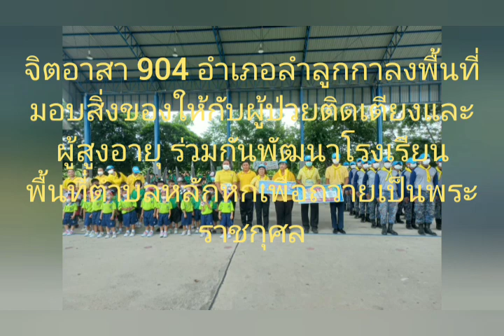24 สิงหาคม ค.ศ. 2023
" จิตอาสาเราทำความดีด้วยหัวใจ"
กรมทหารต่อสู้อากาศยานรักษาพระองค์ หน่วยบัญชาการอากาศโยธิน โรงเรียนสุลักขณะ  และเทศบาลตำบลหลักหก
เวลา 0900
นาวาอากาศเอก จณัตว์ ภัทรดิลก ผู้บังคับการกรมทหารต่อสู้อากาศยานรักษาพระองค์ หน่วยบัญชาการอากาศโยธิน
นาวาอากาศโท นิทัสน์
เจริญกิจ ผู้บังคับกองพันทหารต่อสู้อากาศยาน 2 กรมทหารต่อสู้อากาศยานรักษาพระองค์ มอบหมายให้ นาวาอากาศตรี ธภัทร สิงห์โตแก้ว
หัวหน้าจิตอาสาอำเภอลำลูกกาจังหวัดปทุมธานี นำกำลังพลจิตอาสา 904 เข้าร่วมกิจกรรมเราทำความดีด้วยหัวใจ พัฒนาปรับภูมิทัศน์ โรงเรียนสุลักขณะ ตำบลหลักหก อำเภอเมืองจังหวัดปทุมธานีโดยมี ในการดำเนินการกิจกรรมจิตอาสาโดยนางสิรินาถ วามะสิงห์ ผู้อำนวยการโรงเรียสุลักขณะเป็นประธาน พร้อมด้วยนายศักดิ์พิชัย ขุนศรี ประธารผู้ปกครองชมรมผู้ทรงคุณวุฒิ ตำบลหลักหก คณะครูและบุคลากรทางการศึกษา ร่วมกันเราทำความดีด้วยหัวใจปรับภูมิทัศน์บริเวณรอบโรงเรียน ตัดหญ้า ตัดกิ่งไม้ พร้อมทั้งได้ตัดผมให้กับนักเรียนเป็นการลดค่าใช้จ่ายให้กับผู้ปกครองพร้อมยังมีกิจกรรมรณรงค์ป้องกันและกำจัดแหล่งเพาะพันธุ์ยุงลายและได้จัดเลี้ยงก๋วยเตี๋ยวไก่มะระ ให้กับผู้เข้าร่วมกิจกรรมและนักเรียน จำนวน 220 คน ทั้งนี้ยังได้ลงพื้นที่ร่วมกับผู้นำชุมชนเทศบาลตำบลหลักหกนำสิ่งของแพมเพิส มอบให้กับผู้สูงอายุและผู้ป่วยติดเตียง โดยมี นายสมศักดิ์ งามแท้ นายกเทศมนตรีตำบลหลักหก พร้อมด้วย สท.ทวีพร จั่นนาค ประธานสภาเทศบาล สท.สุภาพ รบไพรีเลขานุการสภาเทศบาล สท.รุ่ง แก้วปลาด สมาชิกสภา สท.ประทีป รอดูทุกข์สต. ประทีป รอดทุกข์ สมาชิกสภา สท.ปิยะศักดิ์ สิทธิธรรม สมาชิกสภา ฯ สท.สุทัศน์ ศรีอนันต์ สมาชิก ฯ ร่วมกันออกเยี่ยมบ้านผู้สูงอายุและบ้านผู้พิการในพื้นที่ตำบลหลักหก จำนวน 3 ราย 1.นายวิรัช เย็นสุข บ้านเลขที่ 184/3 หมู่ 7
 2.นางวิรัตน์ เย็นสุข บ้านเลขที่ 184/3 หมู่ที่ 7
3.นางน้อย ประดิษฐาน บ้านเลขที่ 84 หมู่ 4
ซึ่งเป็นผู้ป่วยติดเตียงกิจกรรมเราทำความดีด้วยหัวใจ พัฒนาปรับภูมิทัศน์โรงเรียน และเยี่ยมผู้ป่วยติดเตียง เพื่อถวายเป็นพระราชกุศล แด่ สมเด็จพระนางเจ้าสิริกิติ์ พระบรมราชินีนาถพระบรมราชชนนีพันปีหลวง
12 สิงหาคม 2566